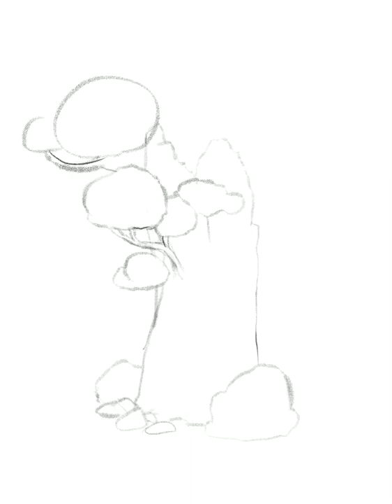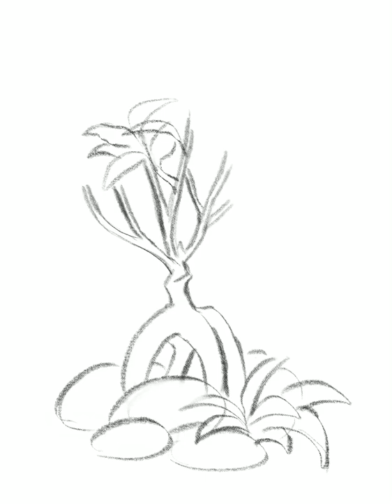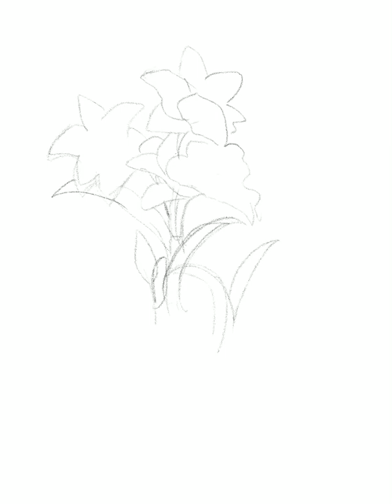ProcreateBrushTestWithPlantsDrawing - Video timelapse